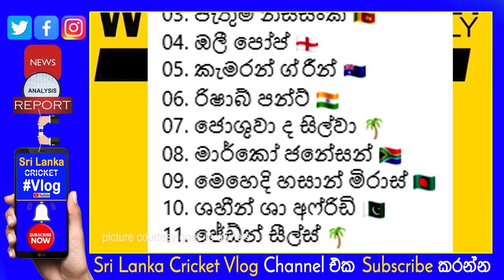Under 25 World Test 11 for Named Sri Lankan Young Star Pathum Nissanka by Famous Wisden Magazine